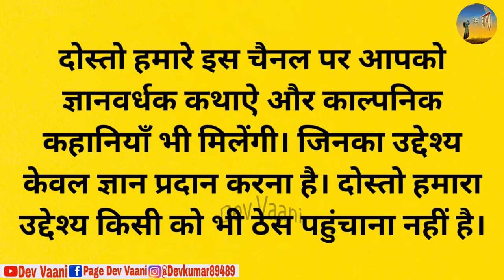मंदिर बना रहस्यमयी - एक राज (भाग-2) | Mandir Bana Rahsyamayi | पंचतंत्र की कहानियाँ | Moral Story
Hindi kahani | हिन्दी कहांनी । Moral Hindi story | Rochak Kahani | adhyatmik kahaniya | dharmik katha | dharmik kahani | Pauranik Katha | | Hindi Kahani